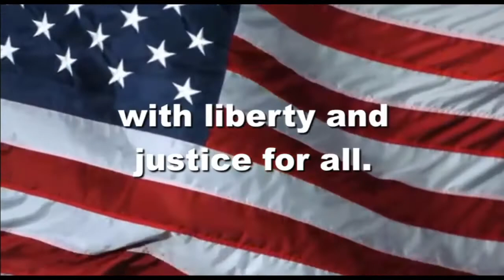OHS Announcements 4:1:2020